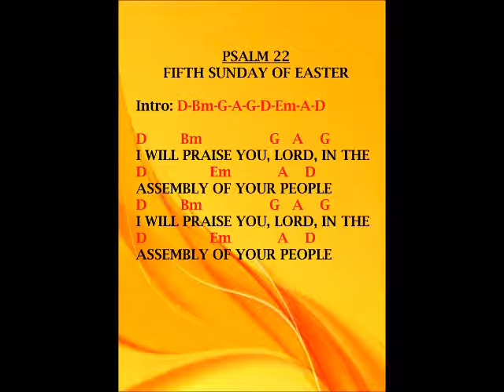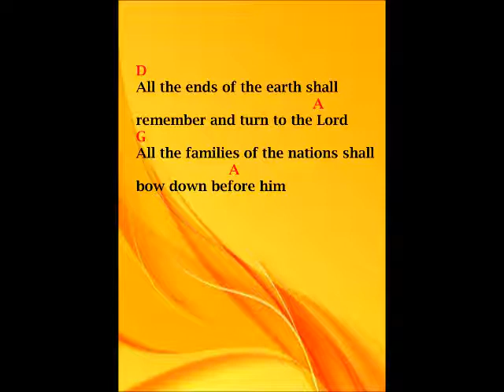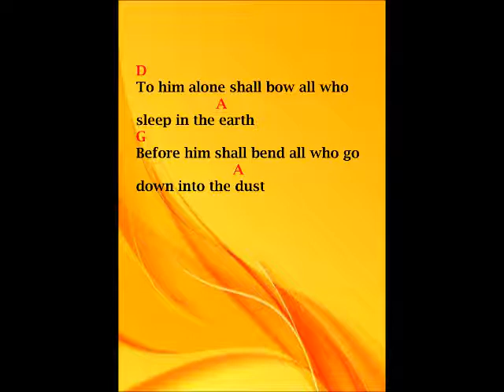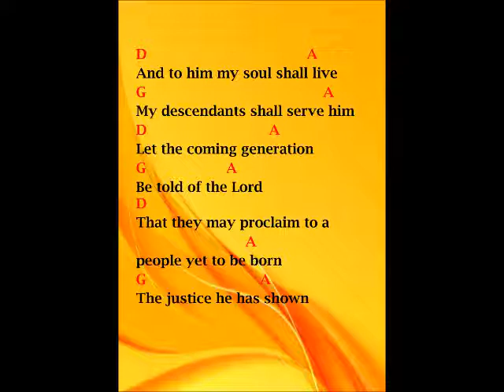PSALM 22 (FIFTH SUNDAY OF EASTER) I WILL PRAISE YOU, LORD, IN THE ASSEMBLY OF YOUR PEOPLE!